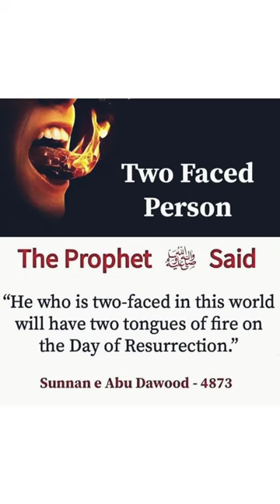two faced person😥